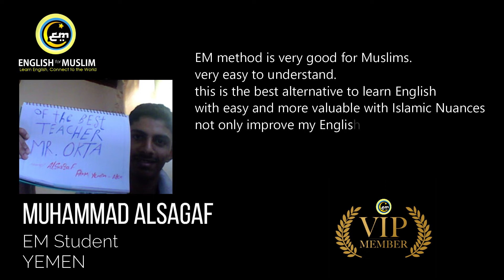EM Student from Yemen: Muhammad Alsagaf